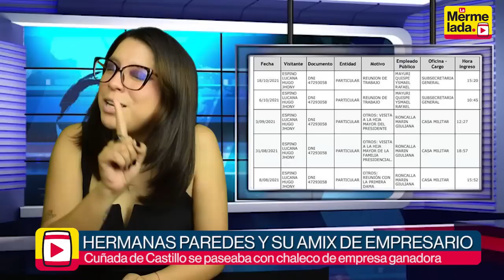Racismo TV, nuevo congresista Chihuán, blindan a Vago Guerra García y más | La Mermelada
Hoy en La Mermelada no te pierdas 'Racismo TV', nuevo congresista Chihuán, blindan a Vago Guerra García y más